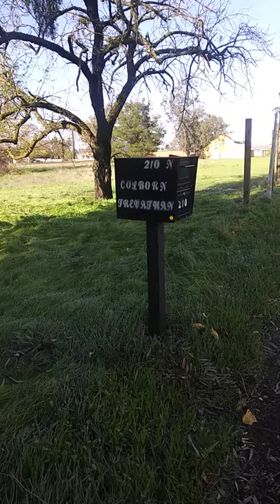Serial killers house. Wesley Shermantine.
This is the former home of a serial killer. Wesley Shermantine one of the speed freak killers. Him and his buddy lived right by each other. on the same street.